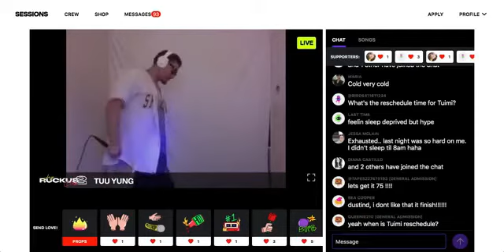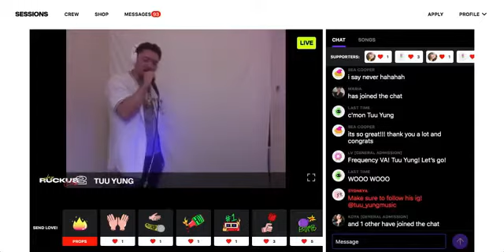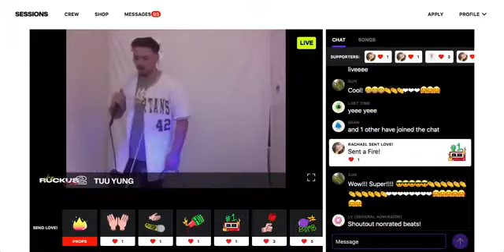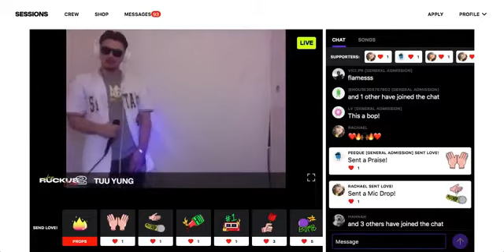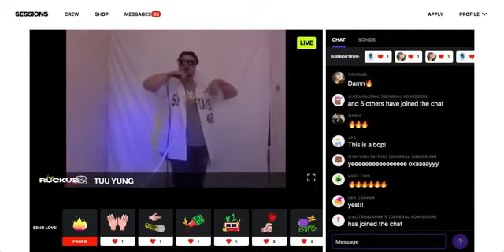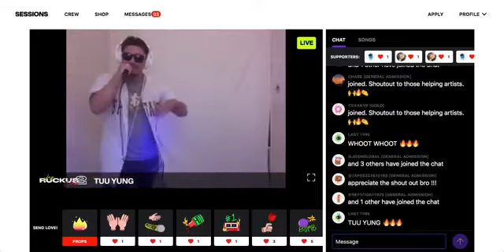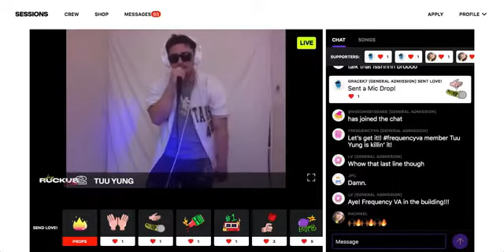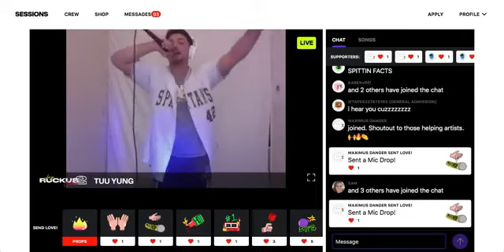Tuu Yung performs at Joy Ruckus Club 2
Tuu Yung performs during Joy Ruckus Club 2 on October 18.
Joy Ruckus Club is the largest Asian American virtual music festival in the world. A humanitarian-oriented, online concert series led by artists of Asian descent, Joy Ruckus Club is a revolution in Asian American music. Not silent, not complacent, not foreign, Joy Ruckus Club is a society of woke Asians raised in America who are in solidarity with all truthfully progressive movements of the oppressed and conquered.